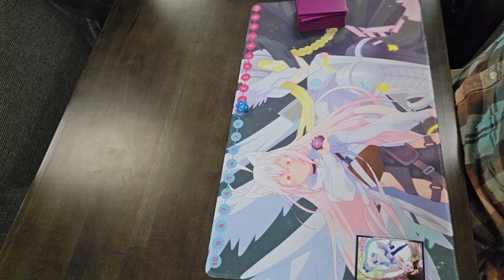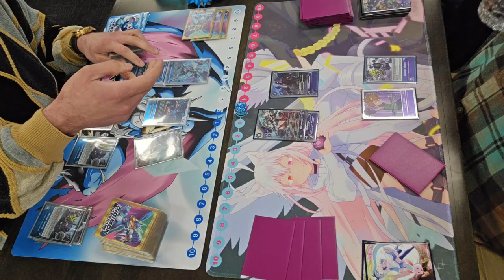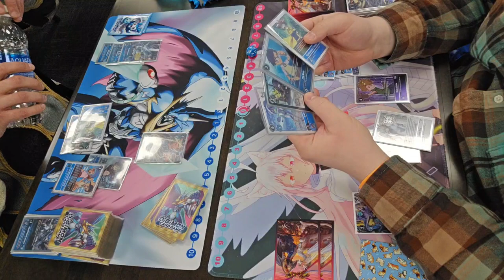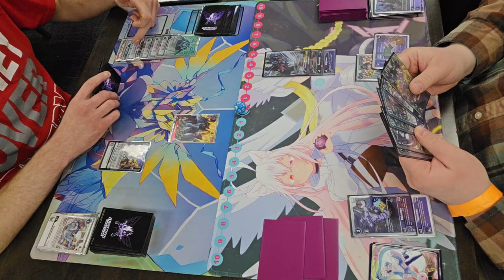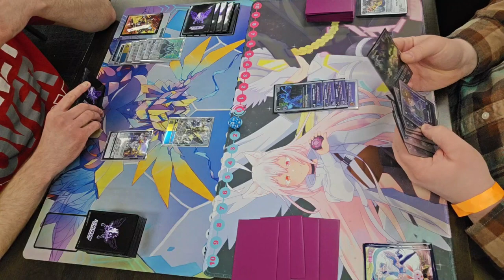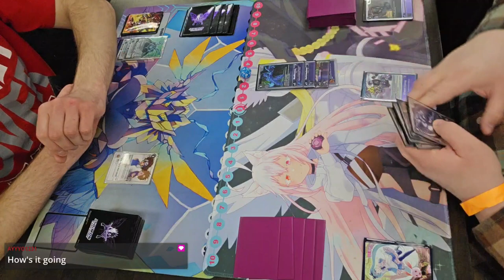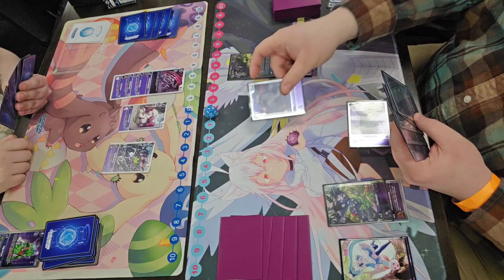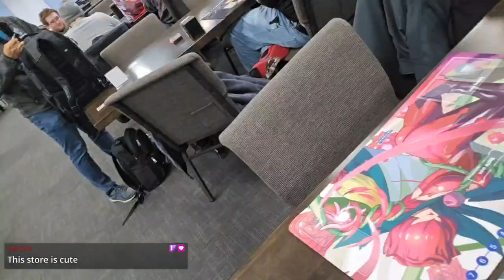How I Used An Underpowered Deck In A Digimon Trading Card Game Tournament | My First IRL Stream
This was super fun and I really hope to do it again.

00:00:00 Intro
00:00:04 Minerva/Merva vs Ulforce
00:22:30 Melga (Old) vs Ulforce
00:42:59 Minerva/Merva vs Royal Knights
01:41:03 Minerva/Merva vs Levia/Discard
02:02:53 Outro/Thanks To My Patreons

The easiest way to support me is by swinging by my streams and checking out my videos OR
Credits
Current Model Artist: KuroNoxAi
Profile & Banner Artist: Krma
Other Artists/Mentions: Empearts